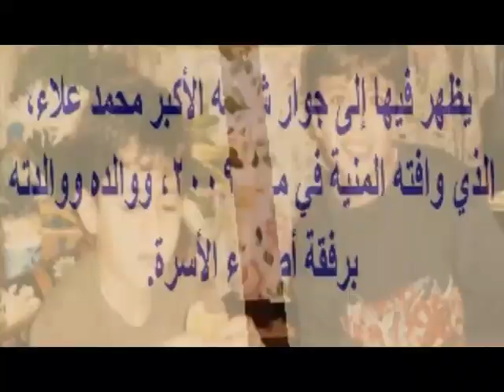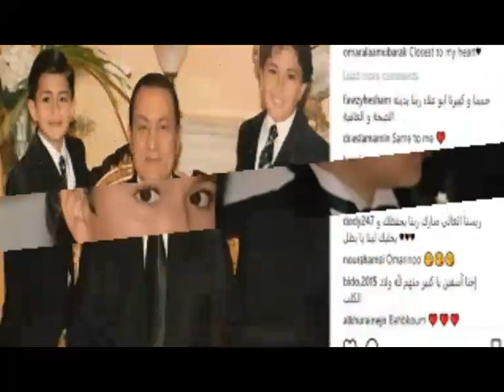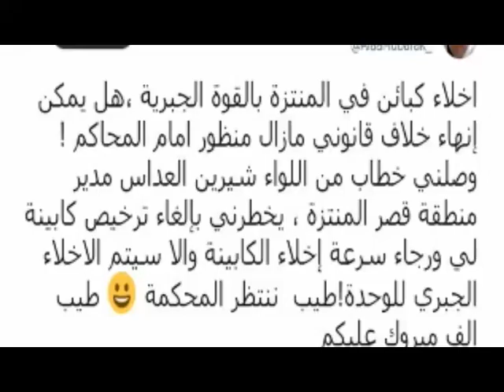بالصور مالاتعرفونه عن أحفاد حسنى مبارك اللى زى القمر..داقوا المر بعد الثورة | أخبار النجوم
سبب خروج سوزان مبارك من عز اء حسنى مبارك مبكرا وزيارة زوجة السيسى وماقالته فيفى للديب | نجوم الفن | أخبار النجوم
بالفيديو صفاء أبو السعود 69 سنة بأحدث ظهور بعز اء حسنى مبارك ستفا جئكم وماقالته عنه وشاهدوا زفاف ابنتها وقصة حبها مع الشيخ صالح كامل | أخبار النجوم

بالصور مالاتعرفونه عن أحفا د حسنى مبارك اللى زى القمر..داقوا المــر بعد الثــور ة | أخبار النجوم